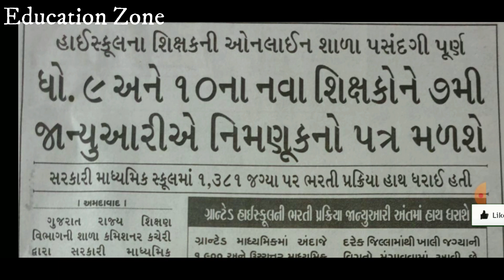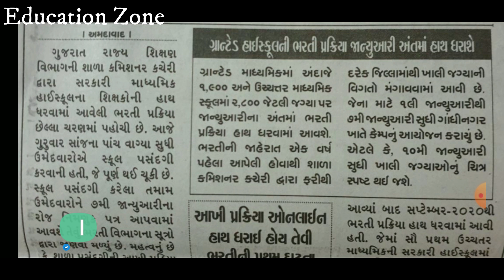granted bharti latest update | madhyamik shikshak bharti |granted bharti 2021 | tat bharti news| tet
Today Topic : granted bharti latest update | madhyamik shikshak bharti |granted bharti 2021 | tat bharti news| tet education zone